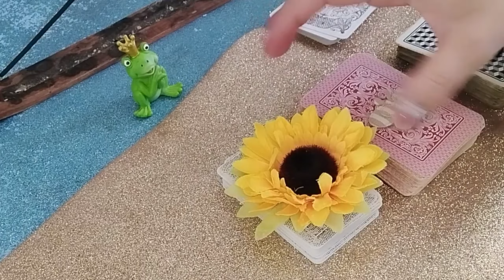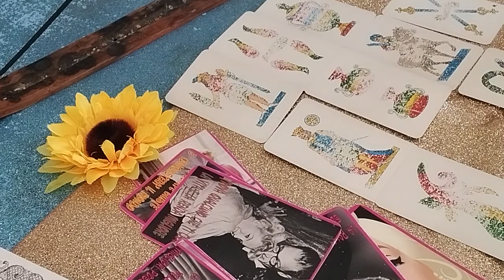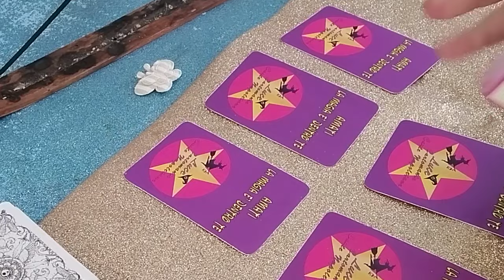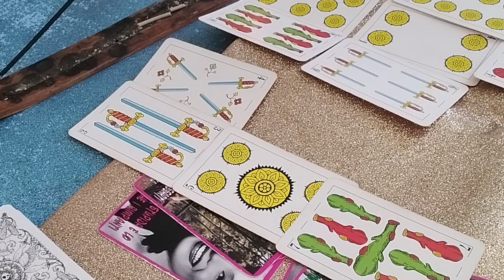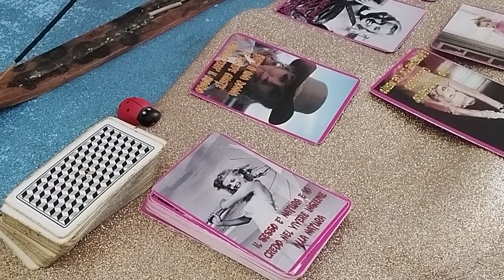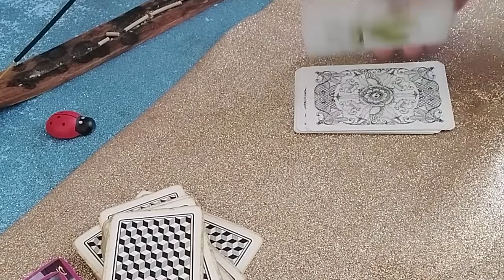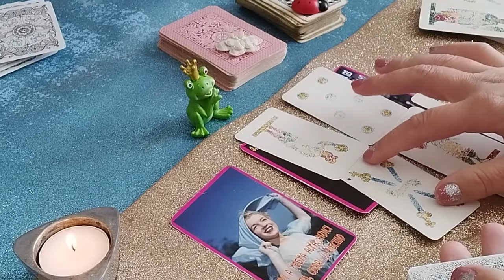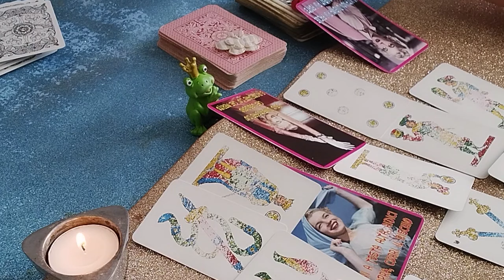👀☄️CHI TI PROTEGGE?🪽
Scegli la tua tra 4 Varianti

carte usate nel video: il mio mazzo "Amati la magia è dentro te"
Buona visione

I miei contatti:
Luce cartomante carte napoletane.
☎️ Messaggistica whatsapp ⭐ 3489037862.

🔮🔥Se sei interessata alle mie carte "amati la magia è in te", per info puoi inviare un messaggio watsapp 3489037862

🌀☄️🔮Tempi:☄️
1️⃣ Variante 🌻 01 : 36  minuto
2️⃣ Variante farfalla 🦋 08 : 33minuto
3️⃣ Variante  coccinella 🐞 16 : 40 minuto
4️⃣ Variante ranocchio 🐸 26 : 17 minuto

🐾GUARDA ANCHE 🐾

I video interattivi hanno validità dal momento della presa visione a prescindere dalla loro data di pubblicazione.
Video a scopo di intrattenimento l'utente è responsabile delle sue azioni e decisioni.